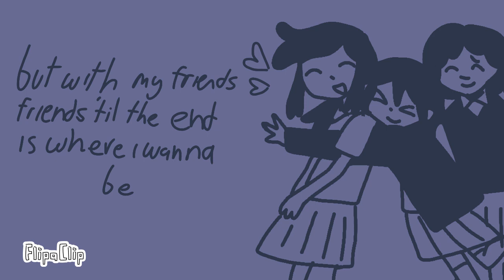[OC] i miss you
yall ever just like erase urself from the world and it's memory so ur friends can lead a normal life without the pain of losing you

some oc stuff. nothing much. made this in like one hour while crying which i think added to the experience